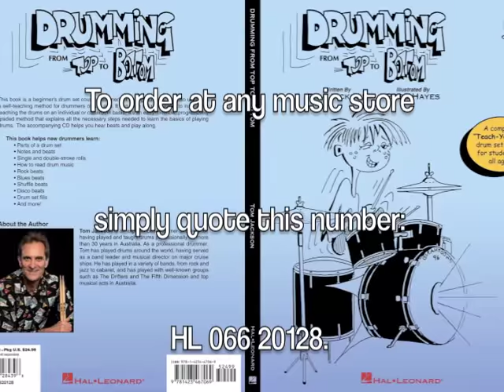Cruise Ship Drumming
This cruise ship drumming video (featuring Tom Jackson on drums) presents a look at playing the drums on a cruise ship, as played from the show-band position, where, being an excellent sight-reader is the main focus.

Uploaded by, Tom Jackson, drummer, and author of "The Complete Teach-Yourself Drummer's Guide," which is a new comprehensive drum course that is now available on Udemy and features 224 videos (a total of 33 hours of video time) plus 50 backing tracks.

To learn more and to view some free samples, please click this